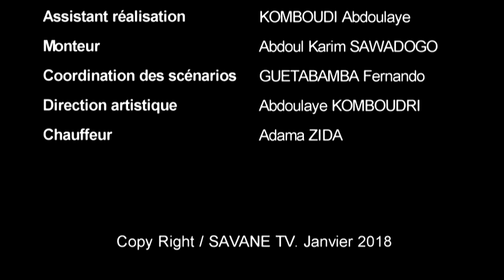Ah! Ouaga! La femme du soulard